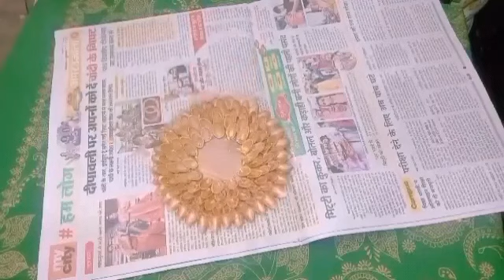Deepak stand#Home decor DIY# How to make 3 beautiful & easy DIY deepak stand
Hi friends,
Today I bought a very beautiful DIY for diwali. You can make it & decorate it in various ways.  It can become attraction for your rangoli. In last DIY you can paste mirror in the center and use as a wall decor so make your diwali lighter & brighter.
Items used:-
hardboard
plastic bottle
Pistachios cells
Colour(spray, acrylic, poster)
These are our previous video links :-
HAPPY DIWALI